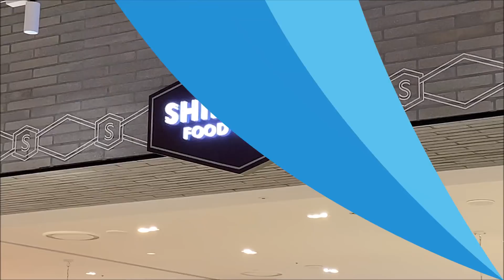마이린 국민이 집에 놀러갔어요 (국민이만의 비밀공간 작은 집도 공개해요) 국민이 먹방은 덤 | 마이린 일상 브이로그 | 마이린 TV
마이린이 국민이 집에 놀러갔어요! 국민이네 가족이 좋아하는 맛있는 거 사들고 놀러갔어요. 국민이의 비밀공간인 작은집도 공개하니깐, 마이린과 국민이의 일상 재미있게 봐주세요